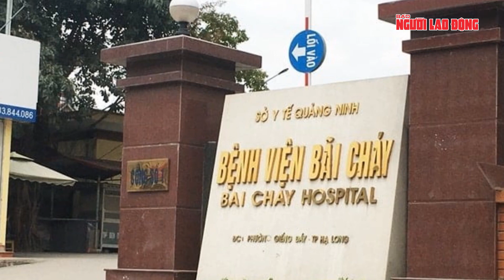Phát hiện Phó Giám đốc nhà máy gạch tử vong trong tư thế t.r.e.o c.ổ ở bệnh viện | Tin nhanh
NLĐ | Sáng 13-11, lãnh đạo Bệnh viện đa khoa Bãi Cháy (tỉnh Quảng Ninh) cho hay cơ quan chức năng đang điều tra nguyên nhân khiến ông Đ.V.D. (SN 1972, trú tại phường Hà Khẩu, thành phố Hạ Long; Phó Giám đốc Nhà máy gạch ngói Tiêu Giao thuộc Công ty cổ phần Viglacera Hạ Long) tử vong tại bệnh viện trong tư thế treo cổ. Trước đó, ngày 8-11, ông Đ.V.D. vào Bệnh viện đa khoa Bãi Cháy vì đau lưng và được chuyển sang điều trị nội trú tại phòng yêu cầu, khoa Y học cổ truyền. Đến khoảng 19 giờ ngày 11-11, khi người nhà đến phòng bệnh của ông D. tại bệnh viện thì thấy cửa chốt khóa bên trong, gọi mãi ông D. không đáp lại. Thấy biểu hiện bất thường, người thân của bệnh nhân đã gọi nhân viên Bệnh viện Bãi Cháy tìm cách mở cửa. Khi cánh cửa phòng vừa được mở ra, mọi người bàng hoàng phát hiện ông D. đã tử vong.